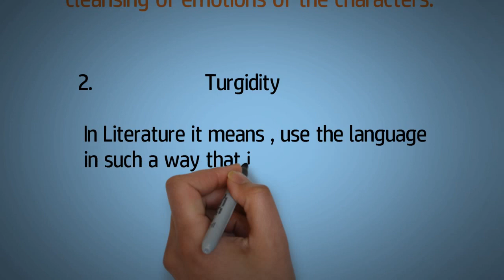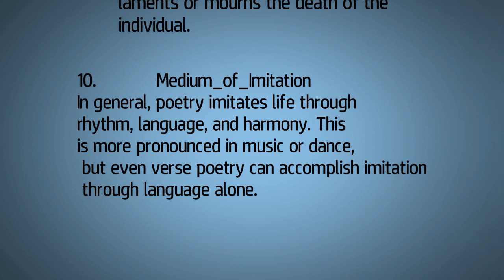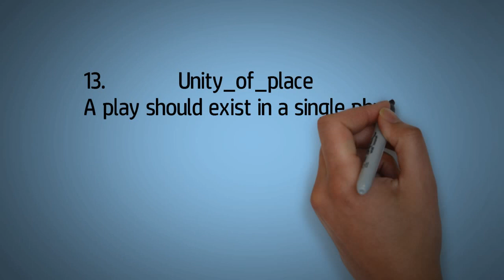Important Questions for UGC NET/SET/JRF - Part -13